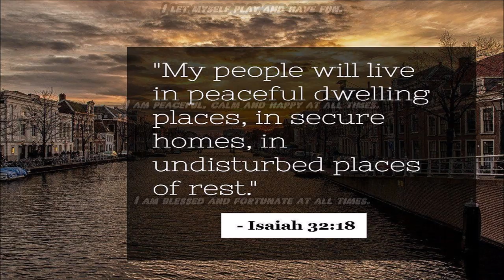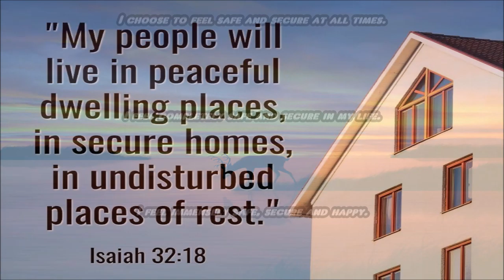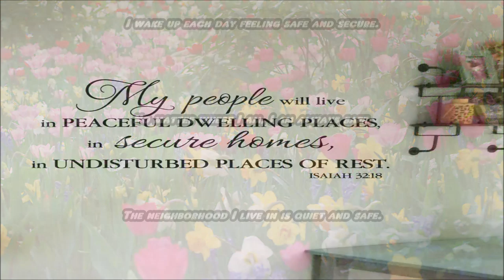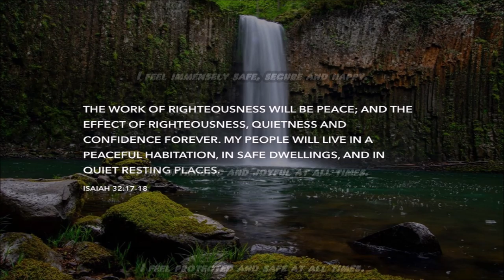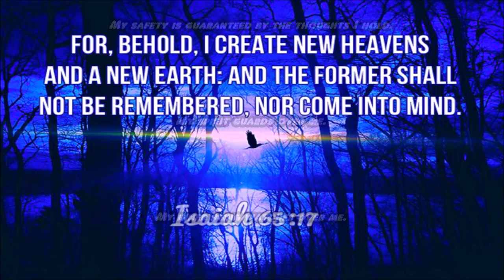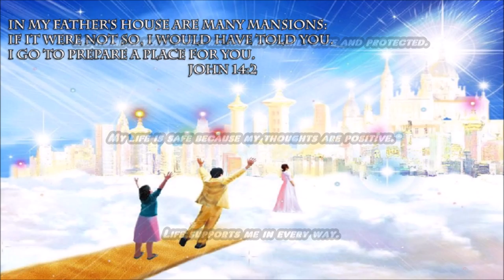Increase Safety & Security Subliminal (Audio + Visual)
Increase Safety & Security Subliminal.

Text & Audio Affirmations:
I always feel safe and protected in the world.
I am always safe to be myself.
I am always safe when I travel.
I am as safe and sound as I imagine I am.
I am Divinely protected in all that I do.
I am relaxed and secure at all times.
I am safe and protected at all times.
I am safe and secure at all times.
I am safe and secure in all situations.
I am safe and well treated at all times.
I am secure about all aspects of my being.
I choose to feel safe and secure at all times.
I feel completely safe and secure in my life.
I feel immensely safe, secure and happy.
I am optimistic and joyful at all times.
I feel protected and safe at all times.
I feel protected and safe wherever I go.
I feel safe and secure at all times.
I move through life knowing that I am divinely guided and protected.
My home always keeps me and my family safe and protected.
My life is safe because my thoughts are positive.
Life supports me in every way.
I know that I am safe at all times.
My safety is guaranteed by the thoughts I hold.
My spirit guards over me.
My inner being watches over me.
My positive thoughts ensure my well-being and safety.
My thoughts and actions keep me safe and secure.
I wake up each day feeling safe and secure.
No matter where I am, I am always safe.
The neighborhood I live in is quiet and safe.
Today I bless my being with total security.
I give thanks that my life is safe and secure.
Wherever I go, I am always safe.
I am surrounded with loving, caring people in my life.
I am grateful for my continual blessed security.
Abundant security is what I experience at all times.
My family and I are financially secure.
I am blessed with an abundance of everything I need.
Money comes to me in the quantities I need and desire.
I love myself unconditionally and nurture myself in every way.
I trust my inner guidance.
I give and receive love.
All my needs are met.
It is easy and safe for me to know and express my feelings.
I like people and I radiate warmth and friendship to all.
The world is a safe and nurturing place.
My capacity to give and receive love grows by the minute.
I allow love and support in my life.
I am appreciated and I appreciate others.
I make decisions with confidence.
I let myself play and have fun.
I am peaceful, calm and happy at all times.
I am blessed and fortunate at all times.
God protects me in all that I do.
People like me.

Watch in HD. Headphones/Earphones are optional. Use this subliminal video often to increase safety & security. Watch and listen for best results. You can still get results from just watching or just listening if that's more convenient for you. This subliminal video has both text and audio affirmations. Set to a comfortable volume. Use at least once a day until no longer needed. There are no binaural beats or frequencies in this video.